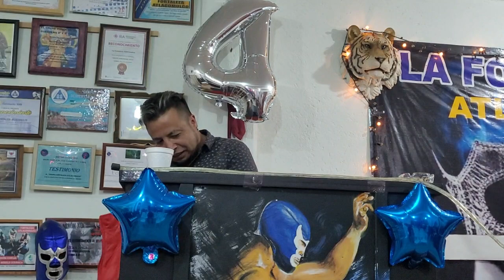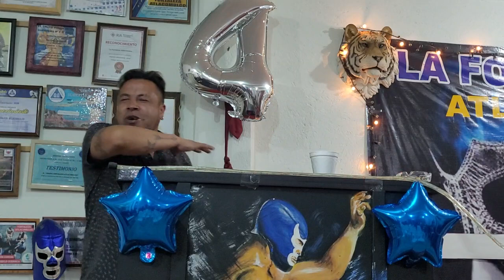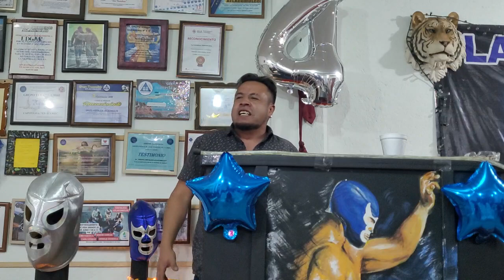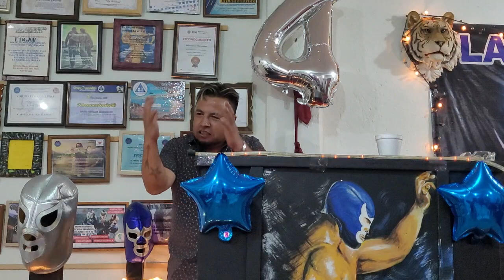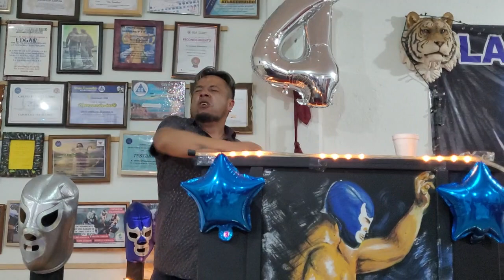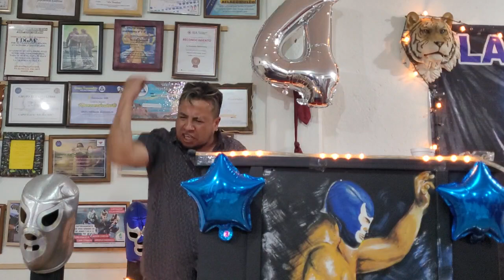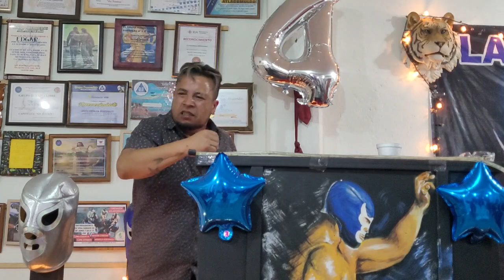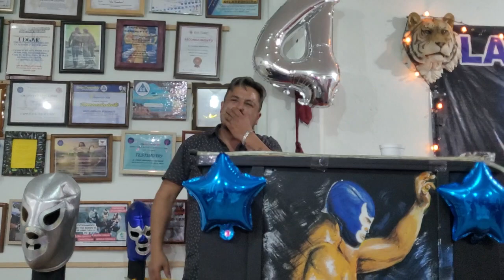GUGIS 1 er Paso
Fortaleza Atlacomulco